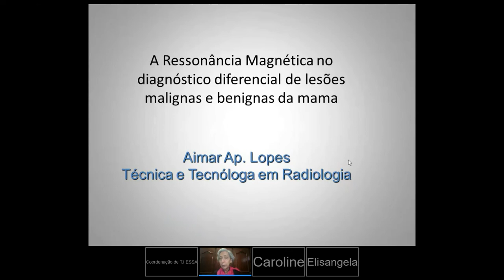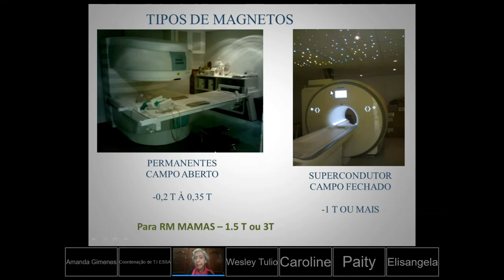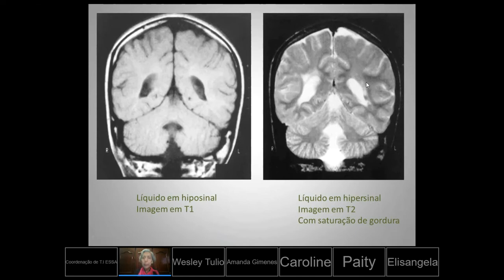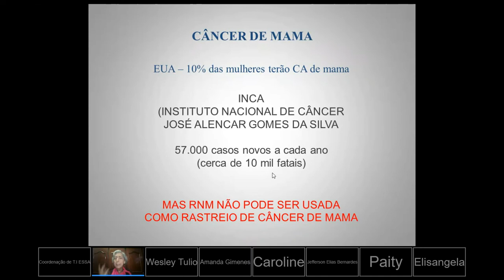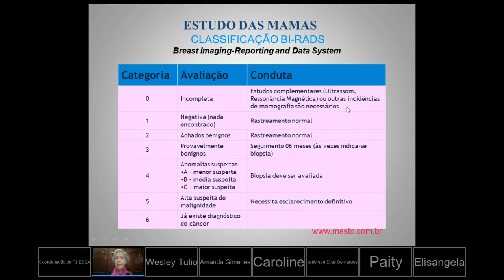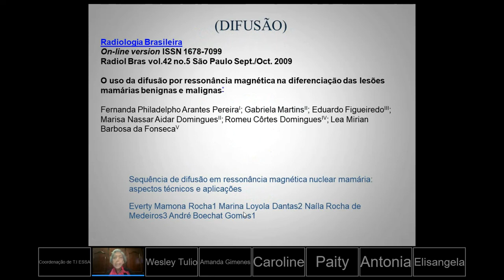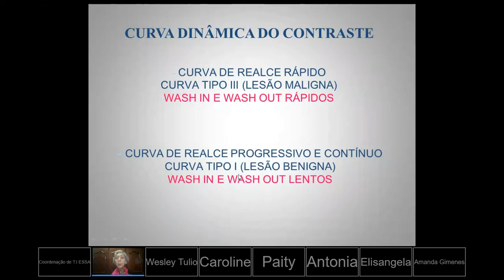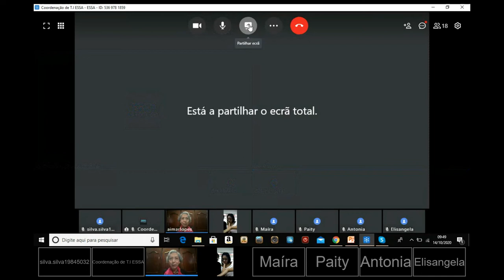Semana Especial: Outubro Rosa - Ressonância no Diagnóstico do Câncer de mama